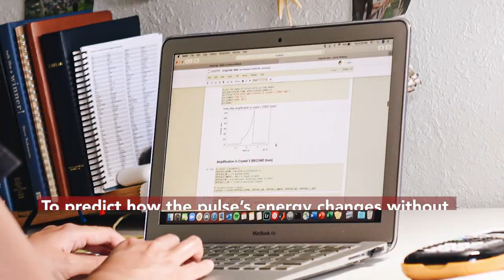SLAC Intern Highlight: Bethany Wu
SLAC Intern: Bethany Wu
Video by Niba Nirmal (Intern at SLAC)